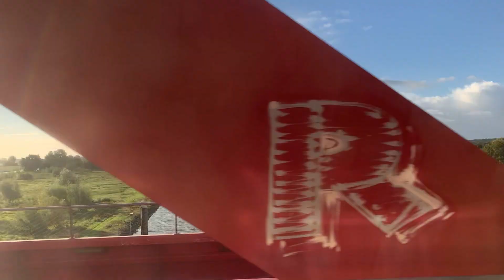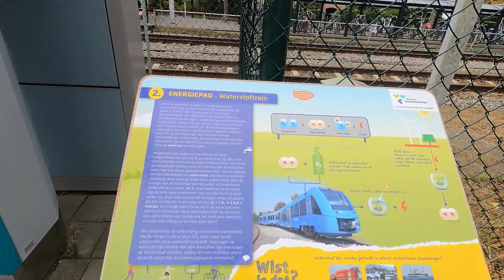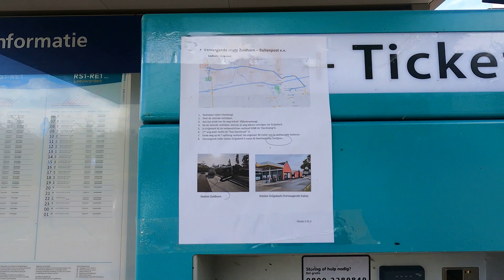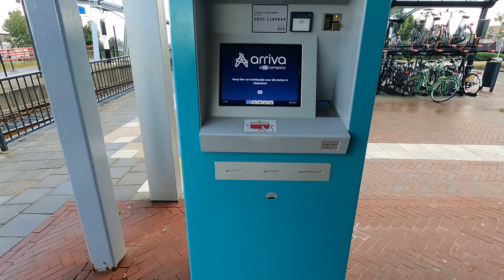Zuidhorn Buitenpost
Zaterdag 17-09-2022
Deel 1
treinleven ...lijn tussen Groningen en Leeuwarden
deel 2 komt later nog